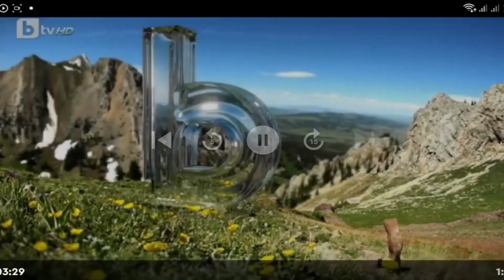bTV - Интро Пролетна (2013) (bTV Cinema Автореклама 2009-2012 Коледа Версия)